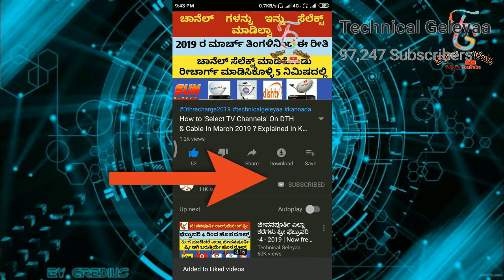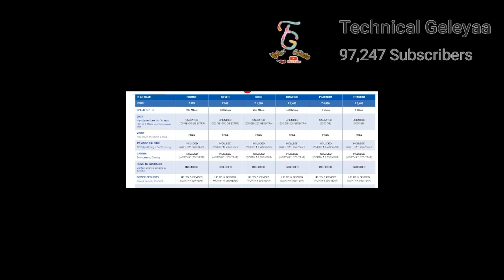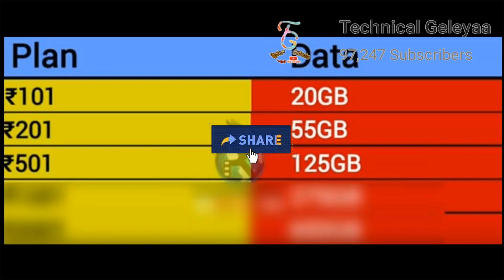ಜಿಯೋ 1 ಎಲ್ಲಾ ನೇರ 6 ಸಿಹಿ ಸುದ್ದಿಗಳು ! JIO FIBER December 2019 - JIO NEW OFFER 2019